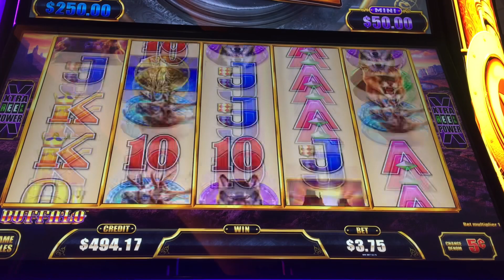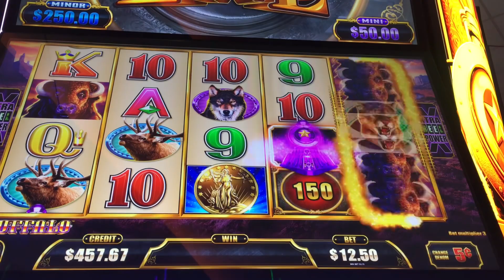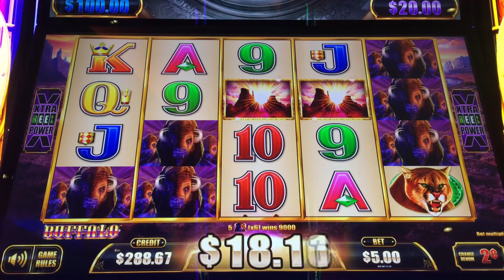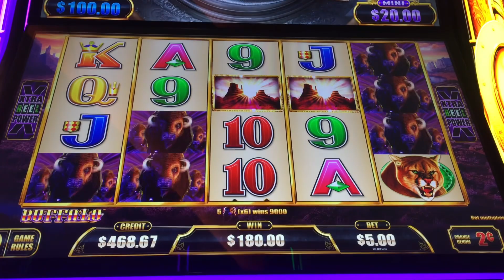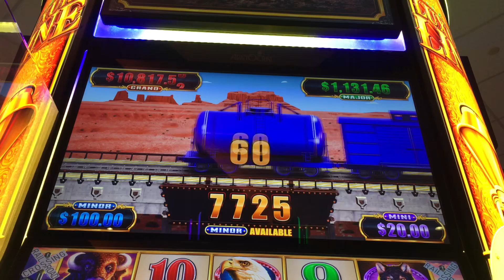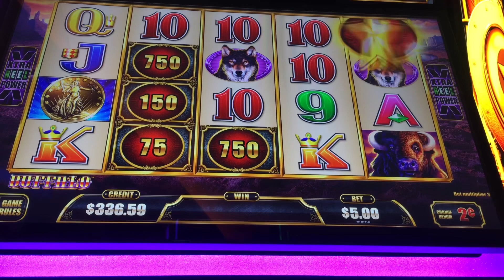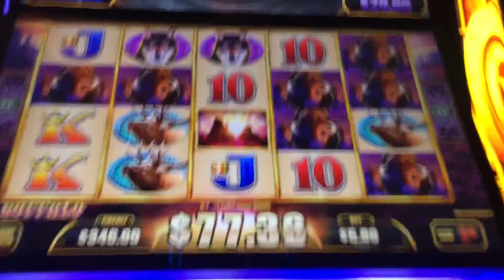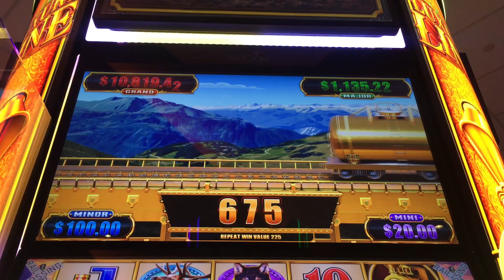LUXURY LINE BUFFALO AFTER BUFFALO WINS